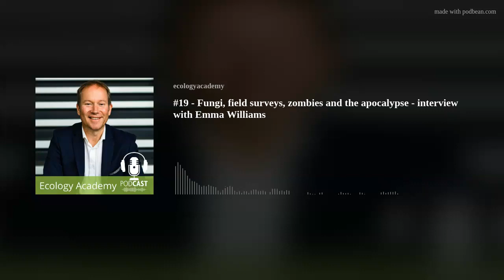#19 - Fungi, field surveys, zombies and the apocalypse - interview with Emma Williams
Recorded in March 2022, Richard gets to go outside and records the passionate voice of Emma Williams, the mycological advocate.
During the interview Emma introduces us to a few species we found during our time out in a damp woodland near Caerphilly, South Wales, but more importantly about why we should take fungi seriously. We get to talk about the lack of mycological surveys in planning and development surveys for ecology, why fungi matter, why we should not be burning brash and also why zombie fungi are so cool!